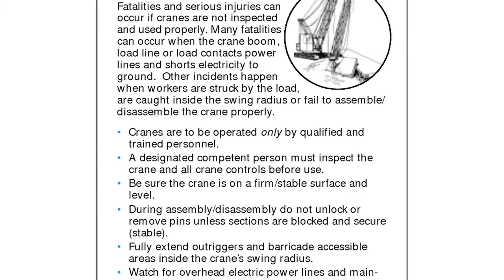Vero Beach Hoists - Ted Key from Sims Crane Talks About ConExpo-Con/Agg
I'm Ted Key with Sims Crane And Equipment. I'm branch manager in Fort Myers and Mulberry. Back when I started in 1972 the cranes were friction rigs with some smaller hydraulics, up to 35, 40 ton, our 35H is 40 ton. The Lorain 790's and Lorain 1650's were the big boys back then. The changes that have come about for safety awareness and safety in the workplace, power line, electricity, hazards that brought more awareness that the regulation of distances of the work, more awareness of this has come about. Because of it stricter regulation on grounding of machines, grounding rods, grounding attachments, protection of the personnel. Everything that happens has a crane on it. So we're building America.

Billy Smith and Bob Berry from Sims Crane and Equipment will be presenting, "Crane - A walk Through Time: Technology and Regulatory" from 10:00 a.m. to 11:30 a.m. on March 5, 2014 at the ConExpo-Con/AGG 2014. In this session, you will explore the evolution of the crane from old school technology to today's lighter, longer and higher capacity models. You'll learn how to read and understand the crane industry regulations from both a regulatory perspective and a safety standard perspective. After attending this session, you will be able to find and review crane regulations, understand ASME standards and see how these regulations and standards apply to you. This session is part of the Crane & Rigging educational track, the fee is $65. To learn more about Sims Crane and Equipment visit our
Sims Crane & Equipment

Vero Beach - Sims Crane & Equipment
936 Old Dixie Highway
Vero Beach  Florida  32960
USA

Vero Beach, Florida Opening Hours

Vero Beach Hoists